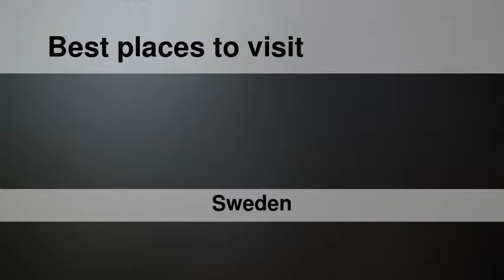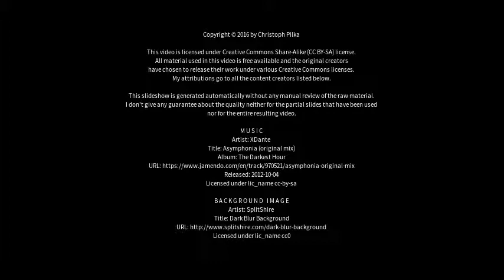Best places to visit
Best places to visit - Eksjö (Sweden) Best places to visit - Slideshows from all over the world - City trips, nature pictures, etc.